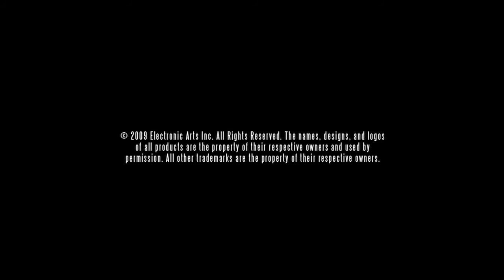Need for Speed SHIFT - Tommy Milner Trailer